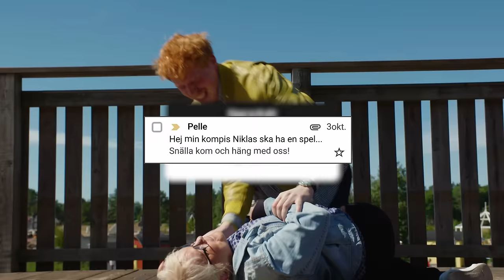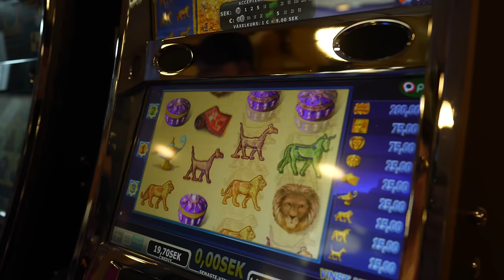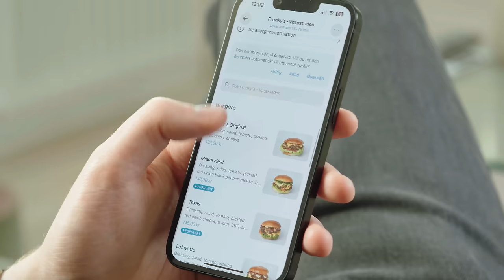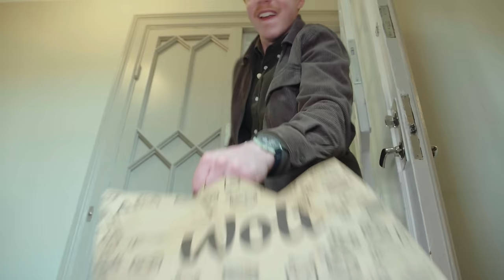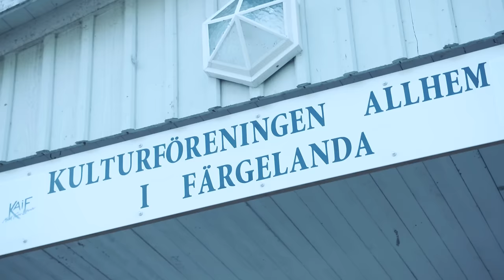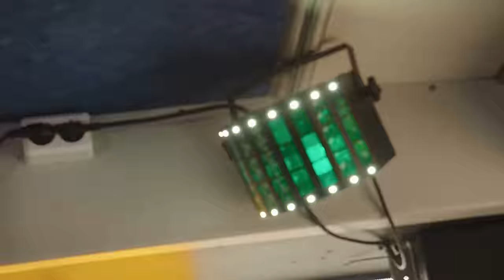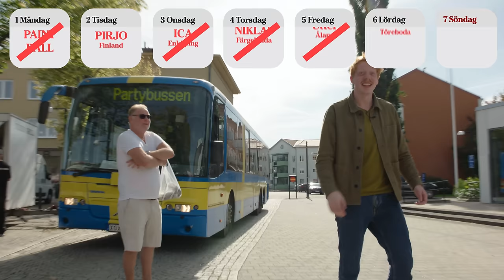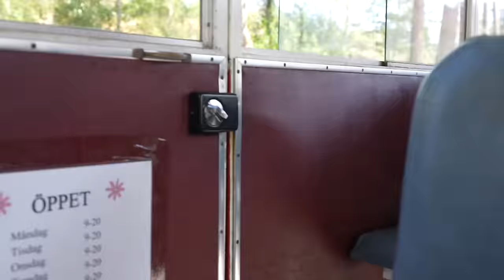Säger ja till alla DMs i en vecka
I samarbete med Wolt. Koden UPPDRAG ger alla nya kunder 100 SEK i rabatt på första beställningen

I det här avsnittet testade jag att tacka ja till ett slumpmässigt direktmeddelande varje dag i en vecka. Jag hamnade på paintball, åkte till Finland med Pirjo, jobbade lite på Ica Enköping, träffade trubaduren Niklas, sade adjö till en utter, tog en selfie med Marikas systerbarn – och så fick jag testa på att gifta mig.

Tusen tack till alla gäster som ställde upp. Ni är bäst! ❤️